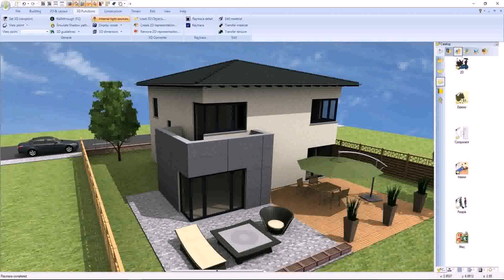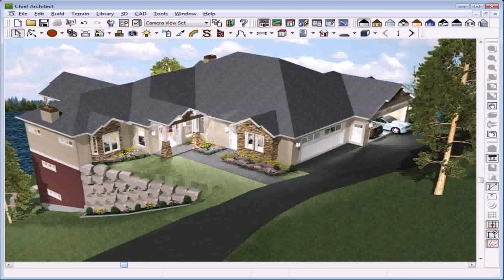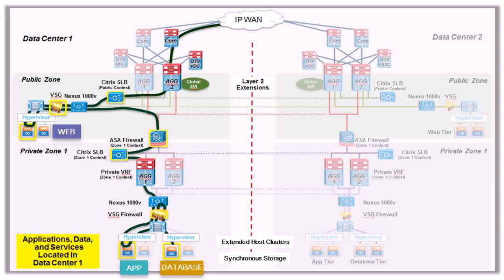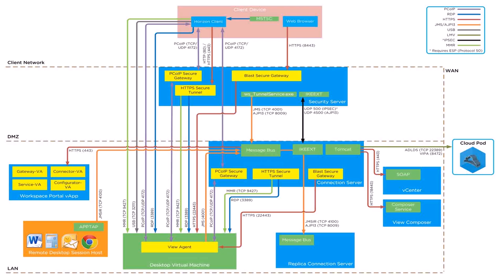Home Design Firewall - Gif Maker DaddyGif.com (see description)